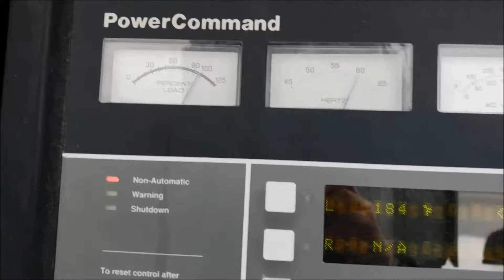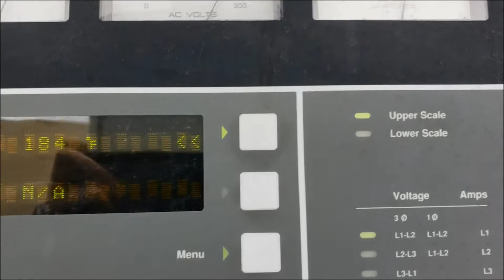350 kw Cummins Diesel Generator Load Test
In the Critical Power yard Load Testing a 350 kW Cummins Diesel Generator.